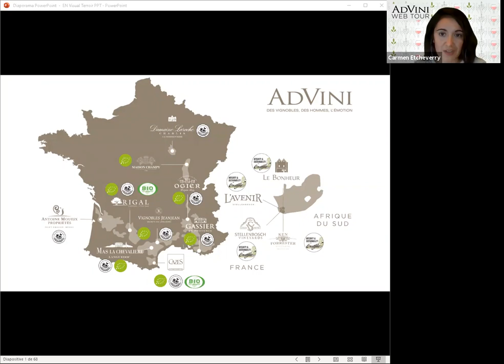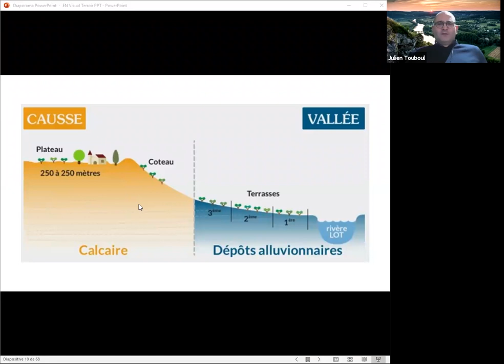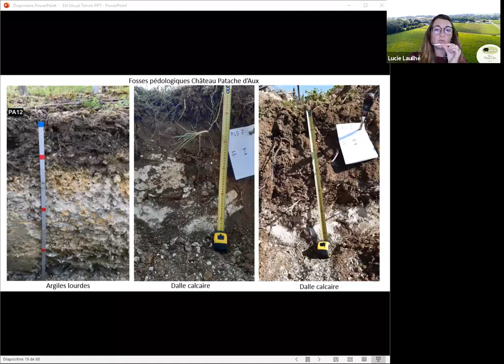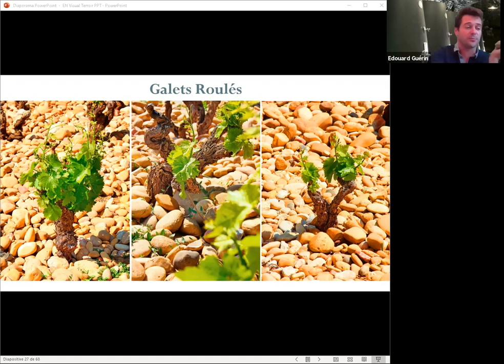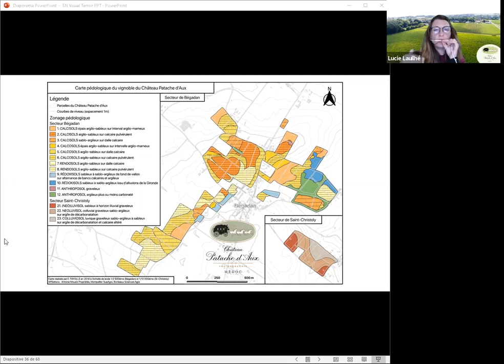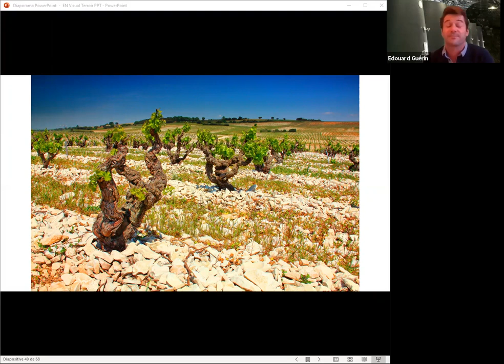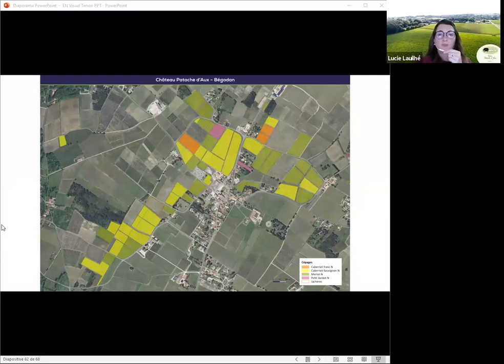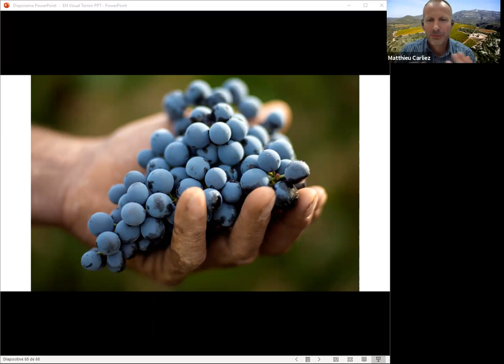ADVINI WEB TOUR #1 - English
Terroir is a complex and infinite notion. With four winemakers, we will discuss about specifics indicators related to terroirs for iconic wine regions. “Begadan limestone" arouse questioning regarding the choice of vines in this northern part of the Medoc. In Châteauneuf-du-Pape, the long geological history expressed itself by a vector: the Grenache. With the mapping of the different terroirs in Cahors, the wines cannot be expressed anymore only through its generic appellation but also with its own and unique style. Finally, the identity of Domaine du Causse d'Arboras in Terrasses du Larzac AOP, akes shape with a mix of Jurassic limestone/ cool climate and indigenous yeasts.
Guests:
Lucie Lauilhé, @antoinemoueixproprietes Bordeaux
Edouard Guérin, Châteauneuf-du-Pape, @closdeloratoiredespapes
Julien Touboul, Cahors @maison_rigal
Speakers:
Liora Levi, Best Nordics sommelier
Carmen Etcheverry, AdVini sustainable manager